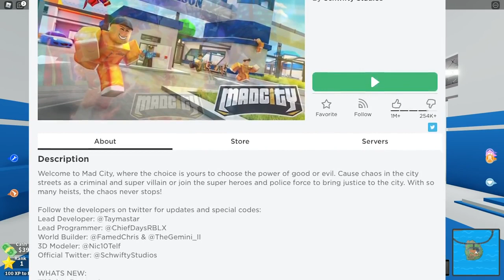Kobra Helikopter Aldım!! Suçlular Kaçıyor Panda ile Roblox Mad City